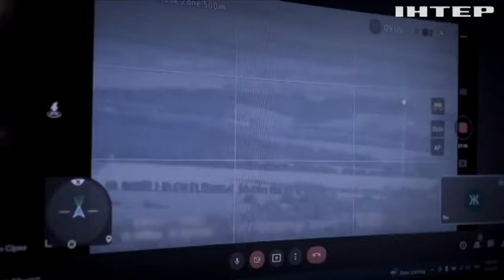"Історія війни": старший лейтенант 31-ї ОМБ Євген Луняк про свій шлях від професора до захисника